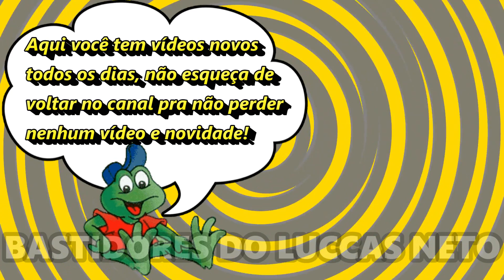GIALPARONE FICOU DOIDA! SUBIU E SE PENDUROU EM BALÃO GIGANTE!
Giovanna Alparone subiu e se pendurou em um balão gigante! Veja no vídeo o que a Gi Alparone fez!

Se você gosta da Gi, deixa um likezão no vídeo e comenta!